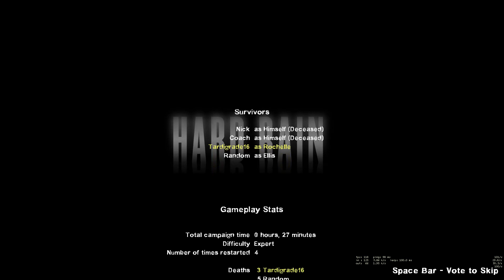L4D2: Hard Rain - Town Escape (Tank Run - Expert)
Tank Run: Only Tanks spawn in this mode. All weapons (except for the M60) have infinite ammo, pipe bombs explode much faster and will cause Tanks to stumble, bile now slows Tanks significantly and causes them to take rapid damage over time, and ammo piles are replaced with laser sights. Finales will also spawn two Tanks at once, and all finales last 10 minutes, even finales like The Sacrifice. Certain maps, such as The Sacrifice and Last Stand, will spawn 3 to 6 Tanks when the rescue arrives. Created by Rayman1103.